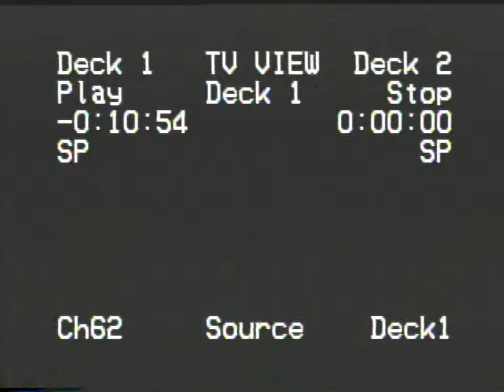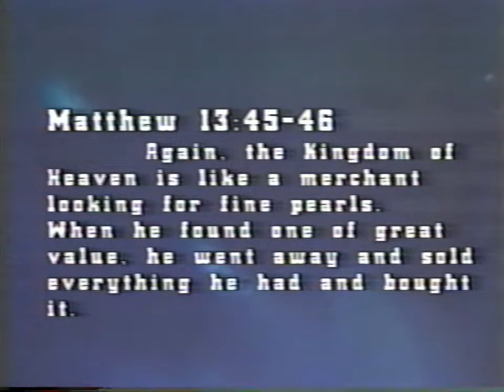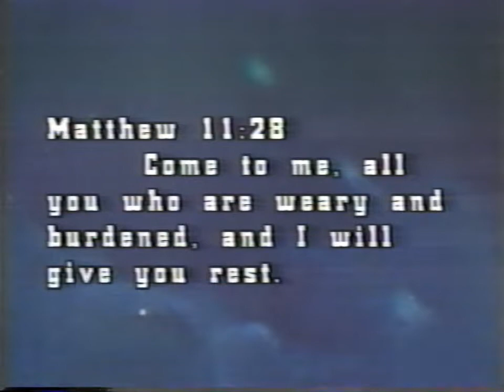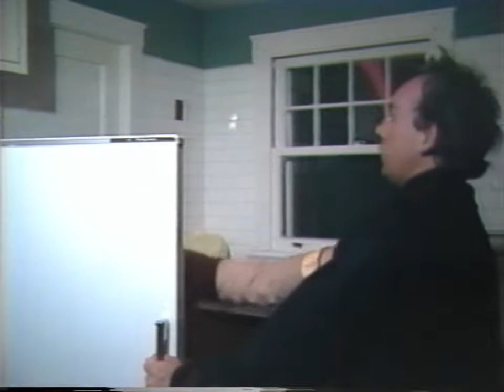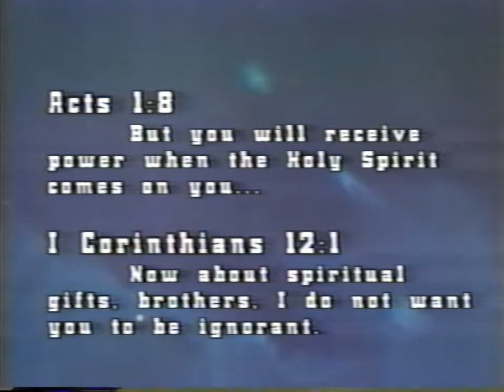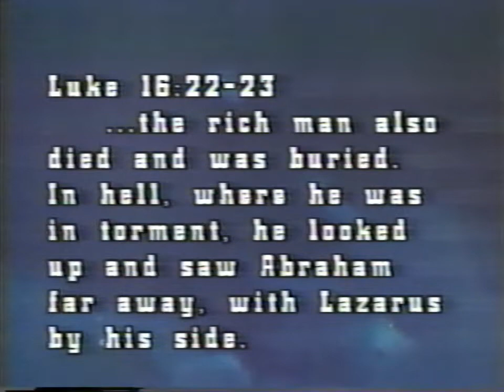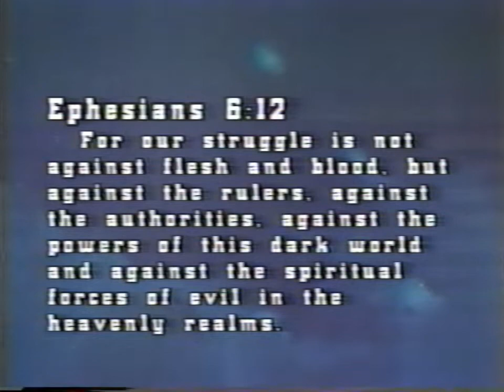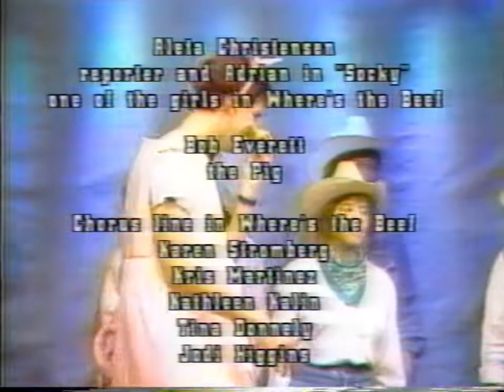Sunday Night Live - Gospel Light Video (VHS, 1989)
A bizarre Christian variety show found in a thrift store. There is no record of this tape on the internet, so I thought I'd upload it. The video is directed by (and starring) Rodd Christensen and Marco Palmer.
The back of the slip cover reads as follows:
"THESE COMEDIANS ARE SERIOUS.

They're serious about their lord. Serious about the bible. And serious about their faith in god. They're not joking when they plan out their messages, it's plain to see. But once they get up on stage, get ready for something completely different.
Armed with sizzling satire, sarcasm and absurdity, the Acts Drama Company is on a mission to make light of the darkness in the hearts of men, and to point them toward the true light.
And that's just what they've been doing since 1980 - in churches of all denominations, in schools, and in prisons. Throughout America, and in Europe, they've been sharing the good news. Simply, directly, sincerely. In a way that's appropriate for any group, in any situation.
Now that they're on video, you can help the Acts Drama Company to share their light and enlightening messages. And you'll see that comedy isn't always funny. Sometimes it's meaningful too.

Skits Include:
Special Opening Sequence
Where's the Beef?, based on James 5:5.
The Pearl of Great Price, based on Matthew 13:45-46.
Rest for the Weary, based on Matthew 11:28.
Power Tools, based on Acts 1:8 and 1 Corinthians 12:1.
Mr. Richman, based on Luke 16:22-23.
Socky, based on Ephesians 6:12, Revelation 12:11, and a movie with a surprisingly similar sounding name.

Acts Drama Company is Marco Palmer and Rodd Christensen.

Acts Drama Company's purpose is to communicate the need for salvation to those who are lost, to relay the healing power of Christ's love, and to challenge Christians to commit themselves to the Lordship of Christ.

Gospel Light Video
Gospel Light Video was a video offshoot of Gospel Light Publications, which seems to be one of those tax-exempt businesses that churn out religious propaganda for profit. They also distributed the "Donut Hole" tapes, which feature equally bizarre and concerning content.

Rodd Christensen is an American actor best known for his role on BBC Children's show "Balamory" as Spencer the Painter.

At the time I uploaded this video, I couldn't find any record of the Marco Palmer that appears on this tape. The bizarre content of this video (as well as the lack of any information on Marco Palmer) lead me to believe that Marco Palmer is trapped inside the VHS tape, doomed to live out eternity in a cheaply produced Christian video. I should have done more research, as it looks like Marco Palmer has still been active in ministry as late as 2021.